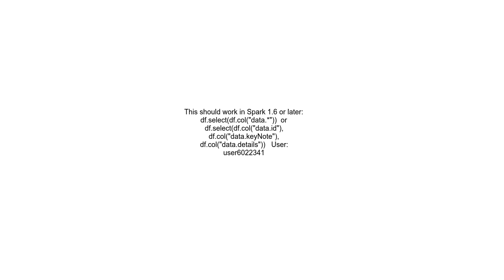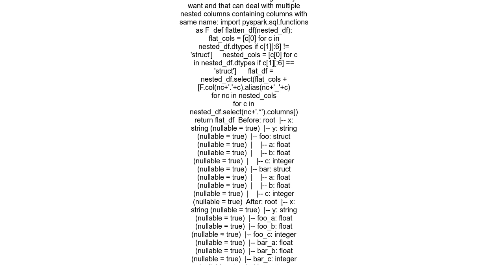How to flatten a struct in a Spark dataframe